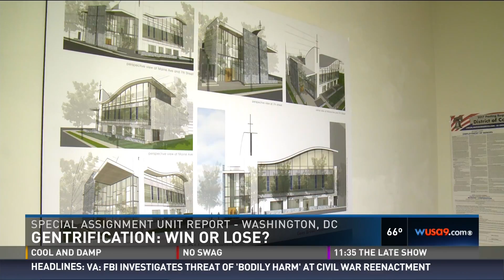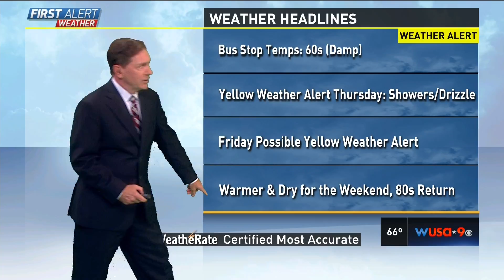WUSA 9 weather 20171011 2317